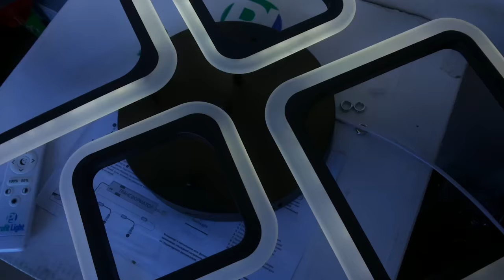Сборка led люстры как подключить трансформатор к лепесткам!!!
кофе 60х40х8cm 1.3kg LED100W 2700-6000K 350-6500lm Ra95 AC220V пульт д\у
своими руками без особых навыков и диковенных инструментов полностью соберем по инструкции схеме паспорту идущем в комплекте потолочную светодиодную led люстру подключим все лепестки к трансформатору а после полной сборки подключим для наглядности на *шнур поскольку по коммутации проводов он схож на домашний одноклавишный выключатель и продемонстрируем работу светильника все его 3 цвета основного света *теплый (желтый) *холодный (белый) *смешанный ( теплый и холодный одновременно)
но уже более тонкую настройку осуществим пультом дистанционного управления с помощью встроенного диммера светильника и настроим необходимо комфортную яркость в диапазоне от *теплого (желтого) до *холодного (белого) цветов и мощности светового потока от 10-100% освещения плавных регулировок светильника
роль стационарного настенного одноклавишного выключателя играет стандартный магазинный 1.5м *шнур с переключателем и электрической вилкой для включения его в розетку 220В

музыкальное сопровождение: Images of Tomorrow Unicom Heads